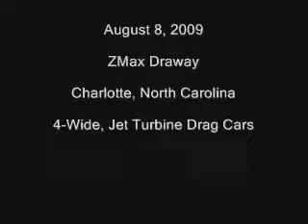[Hai360.vn] - Cuộc đua tên lửa quá bá đạo